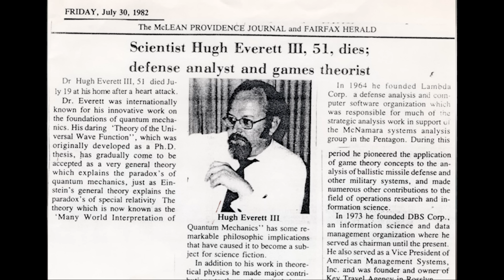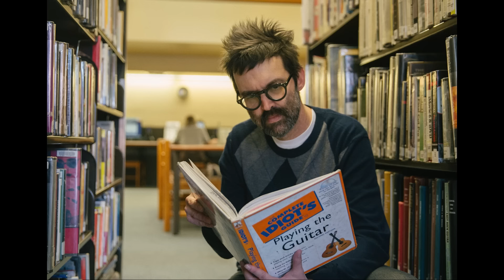EELS - Time (official video) - from EELS TIME! - Out Now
Official video for “Time" from EELS TIME!, out now.

Directed by Gus Black